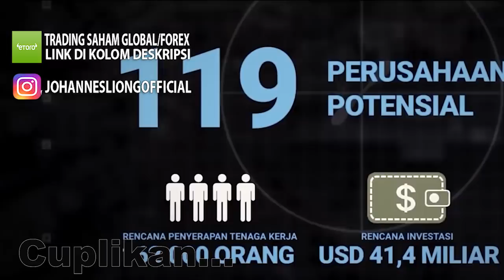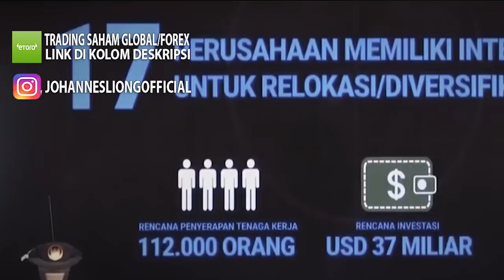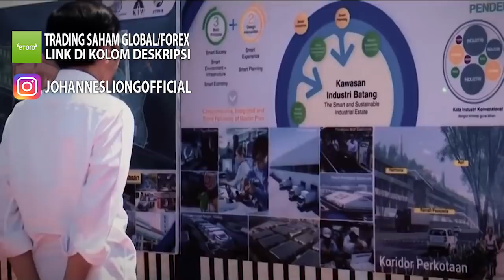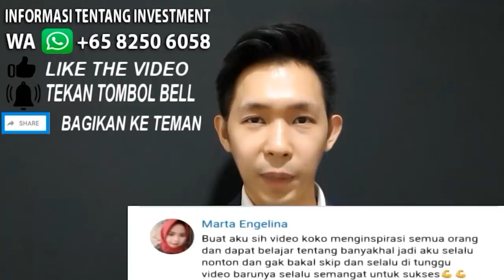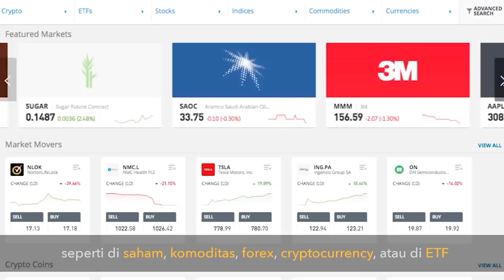JOKOWI ANGKAT AHOK JADI MENTERI BUMN SIKAT PENYELEWENG DAN ALUMNI 212, RESHUFFLE ERICK THOHIR